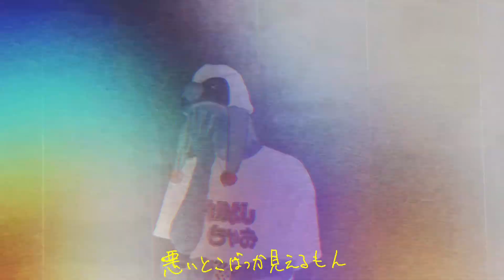suimu:-BADMiND【official M/V】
suimu:-BADMiND

beat by Xani
edit by suimu:
artwork by suimu:
mix master by suimu:

1st album "upload mp3:||"

なかよし
しちゃお